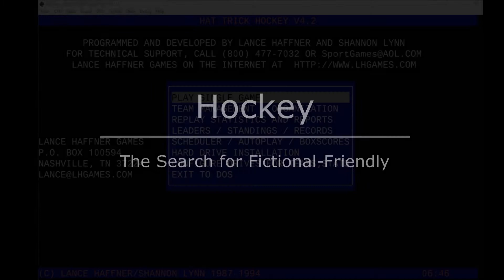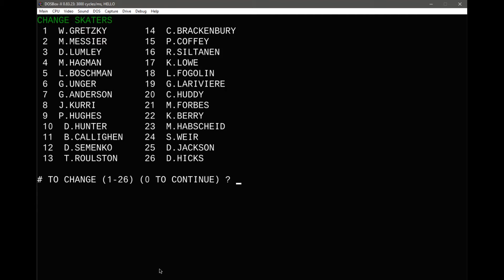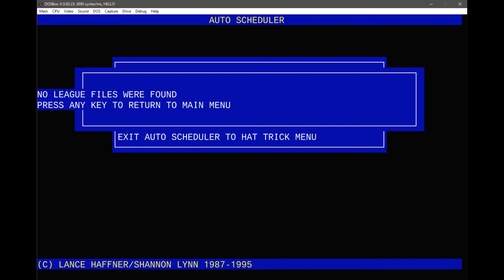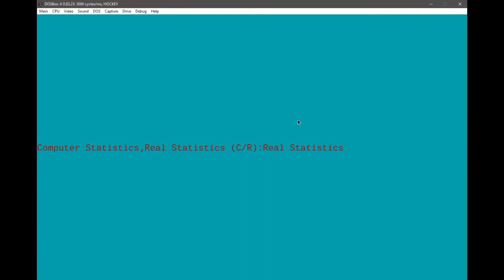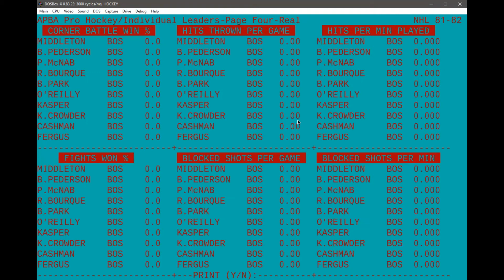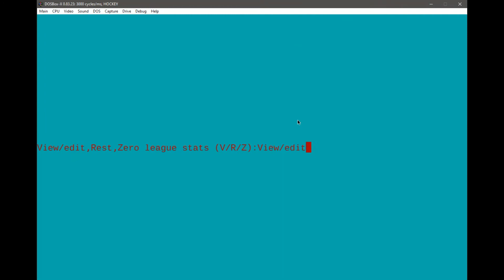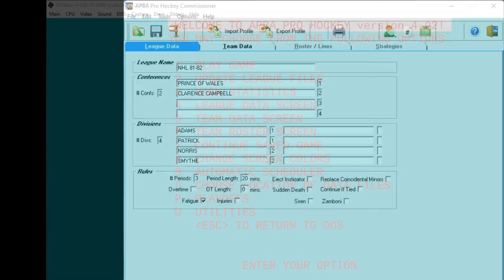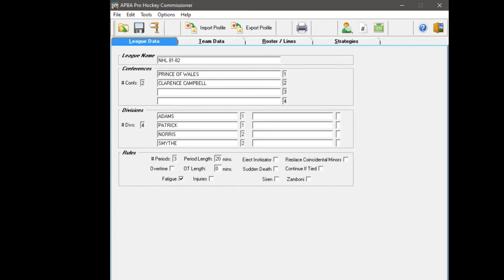Hockey Sim Choice - Part 1: Haffner Hat Trick & APBA Hockey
A look at two older (as in late 80s/early 90s) hockey simulations: Hat Trick Hockey from Lance Haffner Games and APBA Pro Hockey. Overview and thoughts on both and their suitability for being the engine for the Figment Hockey League.